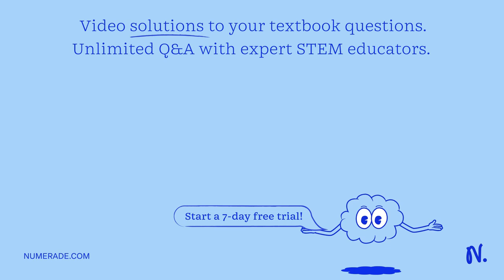A 1.500 -g sample of a mixture containing only Cu_2 O and CuO was treated with …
A 1.500 -g sample of a mixture containing only Cu_2 O and CuO was treated with hydrogen to produce 1.252 g of pure cupper metal. Calculate the mass percent of Cu_2 O in the original mixture.